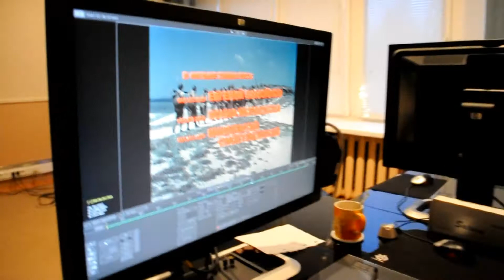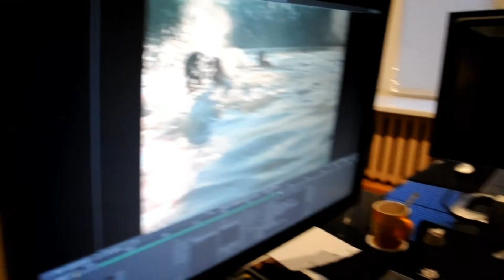Рассказывает реставратор Елена Литвинова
Елена Литвинова, реставратор группы компьютерной графики "Мосфильма", рассказывает о своей работе